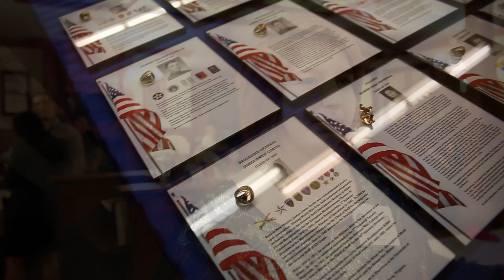Class of 2015 Ring Melt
On February 24th, the Long Gray Line strengthened once again at Pease & Curren Refinery in Warwick, Rhode Island. Cadets gathered alongside Grads, donors, and family members for the WPAOG Class Ring Memorial Program. The tradition continued as 29 donated rings along with gold shavings from all previous ceremonies were melted down to make rings for the Class of 2015, bringing the total number of donated rings to 322 since the inception of the program.